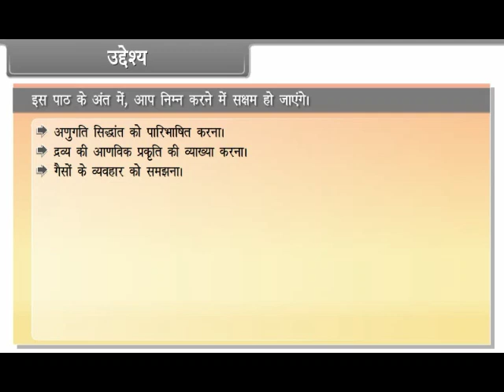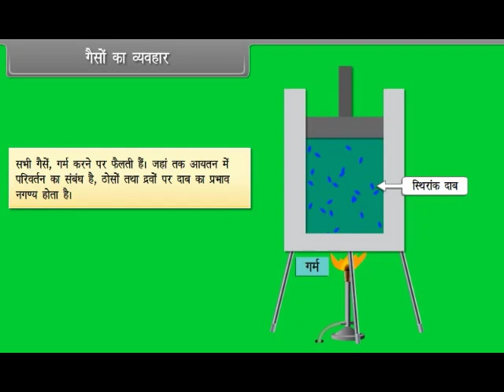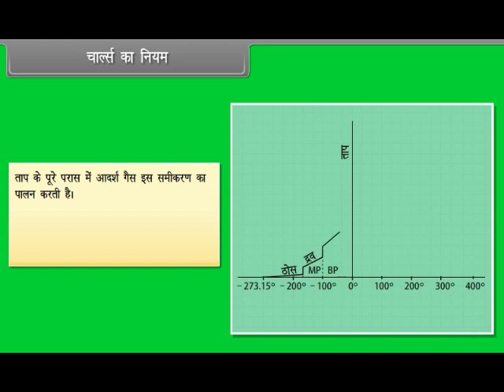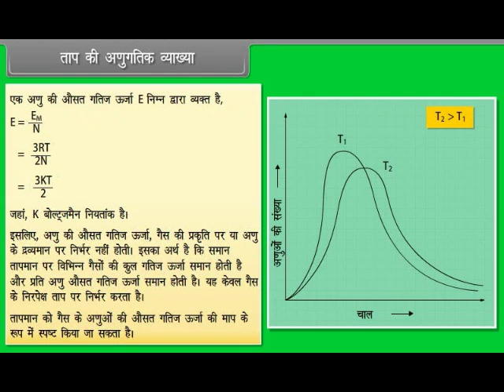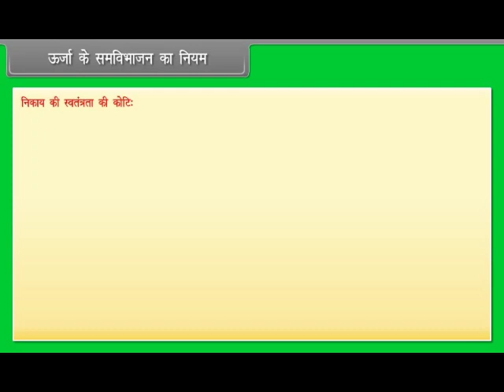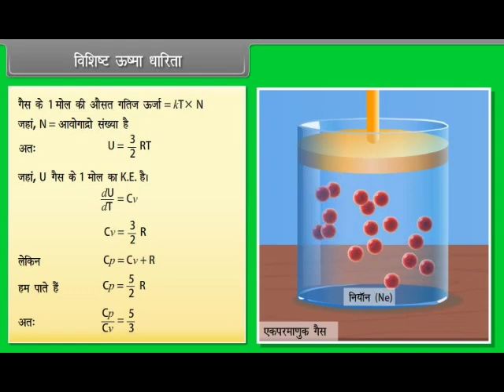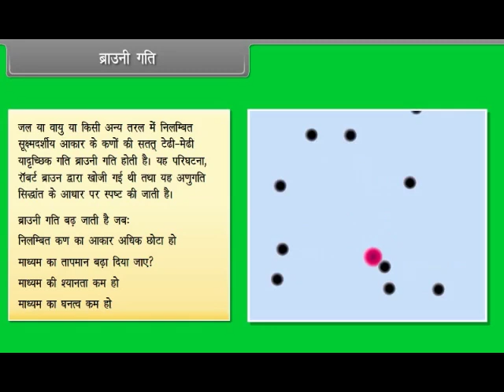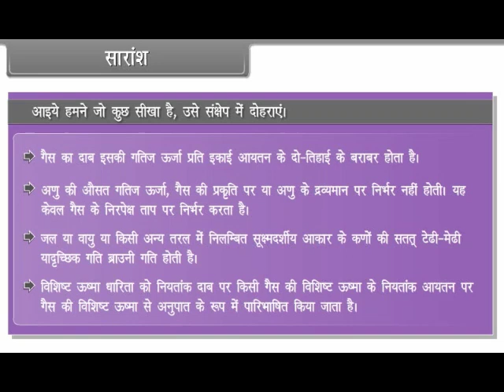Kinetic Theory of Gases